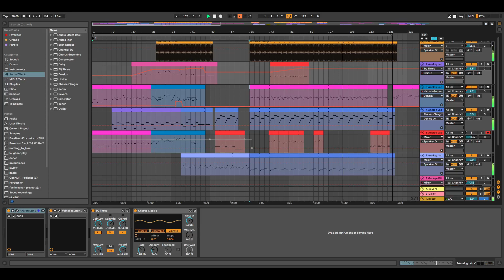graviton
more fun with bouncy synths